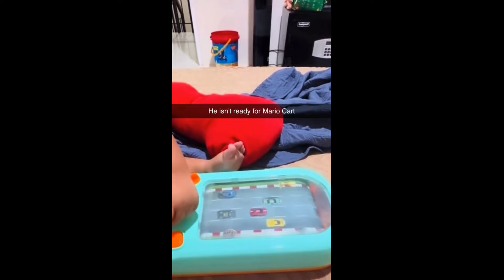if you laugh 7 times, you lose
Our Channel is About:
- Best Dank Memes from TikTok